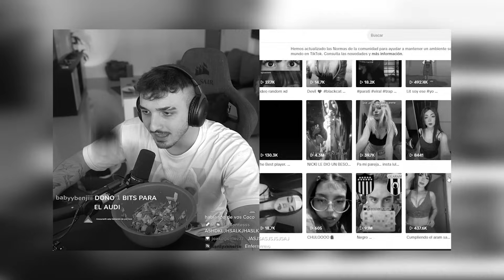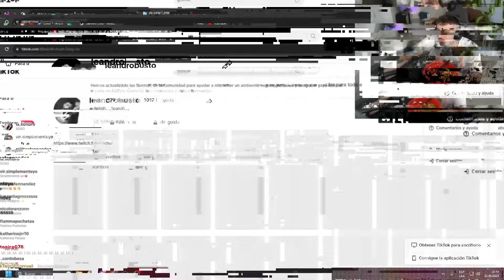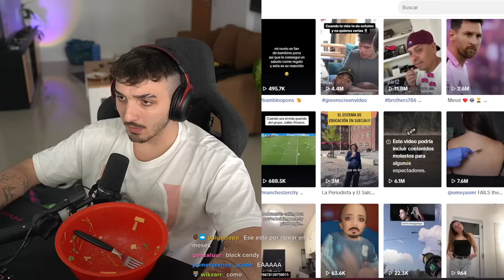LIKES DE MIS SEGUIDORES EN TIKTOK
►  EQUIPO DE EDICION:
Rodri: